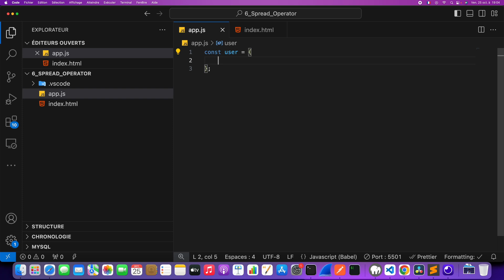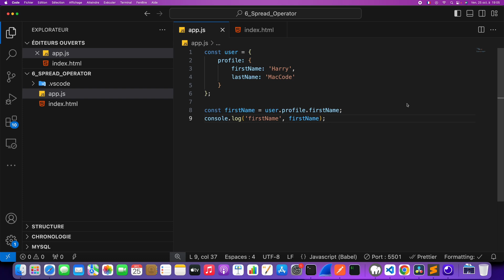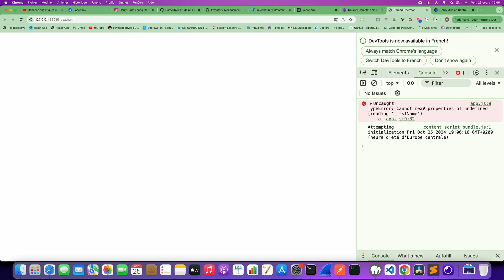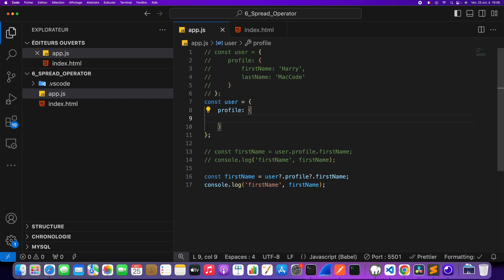Optional Chaining JS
Dans cette vidéo, nous allons parler d'Optional Chaining JS. En JavaScript, nous manipulons souvent des objets. Mais que se passe t-il lorsqu'on fait appel à une variable ou une valeur qui n'existe pas ? Nous avons une erreur. Ainsi, le but but de l'Optional Chaining en JavaScript va nous permettre d'éviter d'avoir des erreurs si ces données sont manquantes ou absentes.